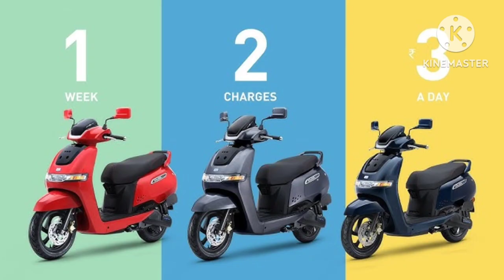TVS iQube 2024: Save ₹41000* with TVS iQube Buy TVS iQube Before March 31 | Special Feature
in this Video I talked abunt discount on tvsiqube, Huge discount on tvs iqube upto41,000. Tvs Iqube is best family electricscooter. this electric scooter base modelcomes with 100 KM Real world range and topend variant Also comes with 100 km real rangebut top model comes with some additionalfeatures like display and some advanceconnectivity featuresso if you want to knowfull information watch full video till the end.

TVS iQube: नया टीवीएस आईक्यूब इलेक्ट्रिक स्कूटर लॉन्च, कई शानदार फीचर्स के साथ मिलेगा 140 किमी तक का रेंज, जानें कीमत और बुकिंग डिटेल्स

Get ready to redefine youreveryday ride with TVS iQubeelectric scooter.

TVS iQube Electric is designed to deliver asmart, connected, personalized commutingexperience for you. Its ultra-low-cost-ofrunning will blow away you mind!

Ultimate Peace-of-mind

Every customer of iQube is assigned with onededicated Relationship Manager. So that never, weare far away from you when you need ourassistance. The RSA program also has beenuniquely designed to give the best support intimes of need.
Uncannily Economical

Embrace the new formula of mileage! TVS iQubeElectric will redefine your mathematics with itsextremely economical cost of running. Now justenjoy the superior, smart & connected commutingexperience without having to worry about the cost of it.

Anxiety of Range is a thing of thepast

With 145 km* range and a smart "Plug & Play"

carry-along charger, you never have to really thinktwice for making those quick, unplanned trips.With the Distance-to-Empty feature on thedashboard, you are always in the know of theestimated range.

Exhilarating Performance

Get ready to experience instant acceleration &zipping through traffic like never before. TVS iQubeElectric's silent surge of acceleration will take youfrom 0 km/h to 40 km/h in just 4.2 seconds. Andwe are serious about being 'Silent' - whether youare moving forward or using Q-park Assist toreverse the scooter.

upcoming ev scooters in india
upcoming ev scooters in india2024
upcoming ev scooter
upcoming ev suv in india 2024
upcoming ev suv
upcoming ev suv in india
upcoming ev suv 2024
Upcoming ev small cars in india

TVS iQube Electric Specifications

- Range : 140 km/charge
- Top Speed : 78 kmph
- Kerb Weight : 118.8 Kg
-Charging Time : 5 Hours
- Seat Height : 770 mm
- Power : 5.98 PS

TVS iQube Electric Price
Price of TVS iQube Electric in India ranges between Rs. 1.56 Lakh and Rs. 1.63 Lakh. The TVS iQube Electric variants start from Rs. 1.56 Lakh - STD and goes upto Rs. 1.62 Lakh - S. TVS iQube Electric is also available on EMI starting at Rs. 2.87 K with 8.5% interest rate.

TVS iQube Bike Latest Updates
The TVS iQube, manufactured in Hosur, marks TVS's debut in the electric scooter segment, presenting a compelling choice in the world of electric commuting.

TVS iQube Scooter Price
TVS offers the iQube electric scooter in three distinct variants. The standard variant is priced at Rs 1,34,422, while the S variant comes in at Rs 1,49,465 (both on-road in Delhi). As for the top-tier ST variant, pricing details are yet to be disclosed.

Features of TVS iQube Scooter
The TVS iQube Electric scooter boasts a plethora of features. The standard variant features a five-inch full-colour digital display, while the S variant steps up with a seven-inch full-colour display equipped with joystick control. The ST variant takes it a step further with a seven-inch full-colour touchscreen display. These scooters offer smartphone connectivity, LED lighting, an illuminating logo near the drivetrain, underseat lighting, and a USB charging socket. Notable additional features include Q-park assist, various riding modes, day and night display options, and regenerative braking. Thanks to the smartphone connectivity, you can access past ride statistics, receive overspeeding and emergency alerts, check battery charge status, locate your last parking spot, and even receive navigation assistance and incoming call/SMS alerts.

TVS iqube
TVS iqube st